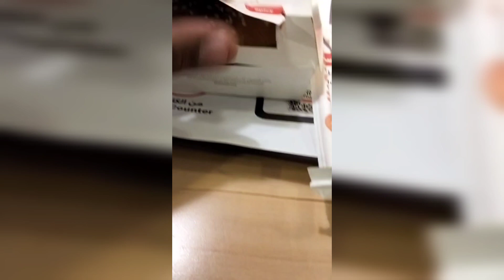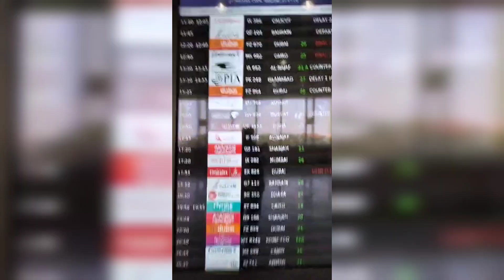travel from dammam to islamabad